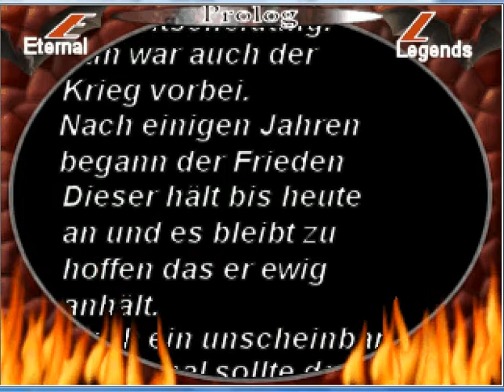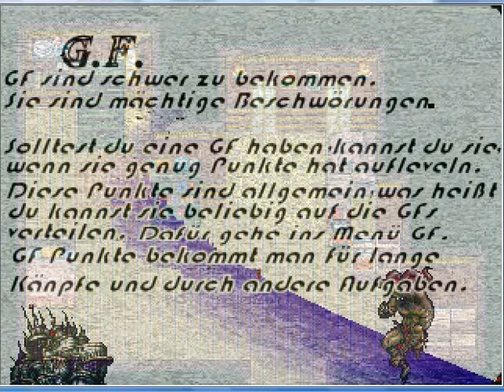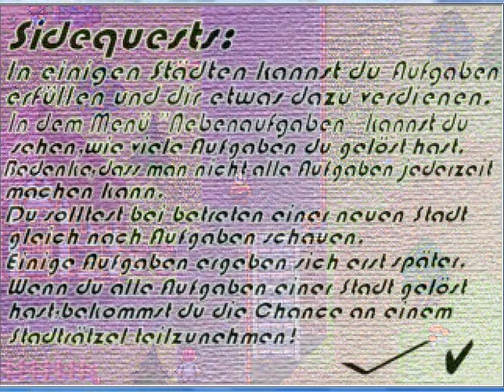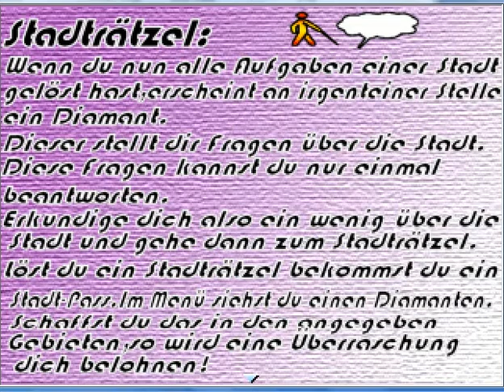Walkthrough Eternal Legends 2 - Und auf gehts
Eternal Legends von Square: Hier gibt es eigentlich nichts Interessantes zu erzählen